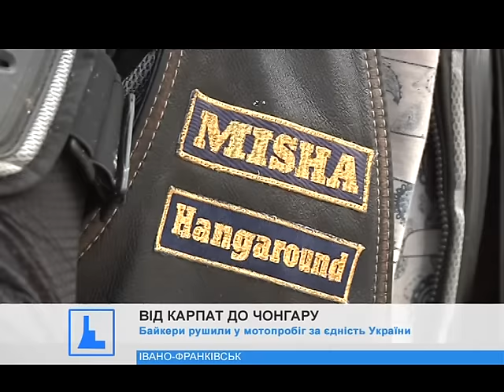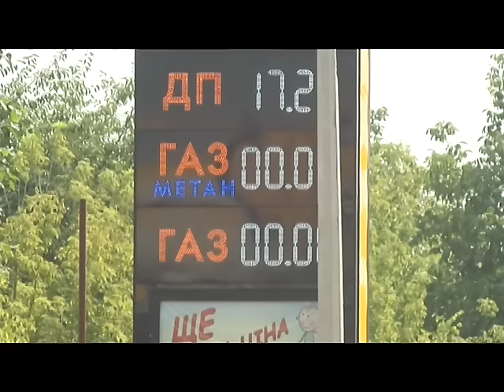Єдина країна (31.07.2016)